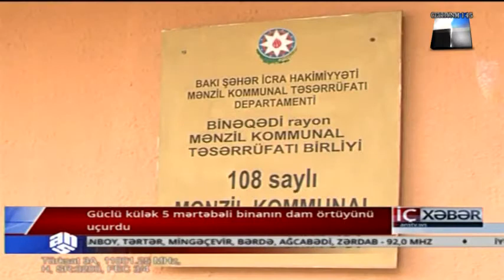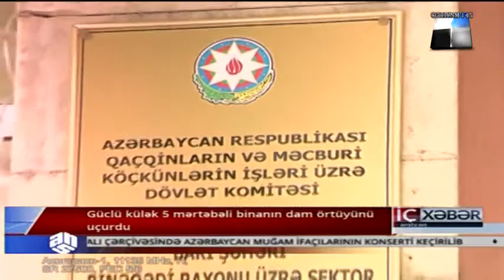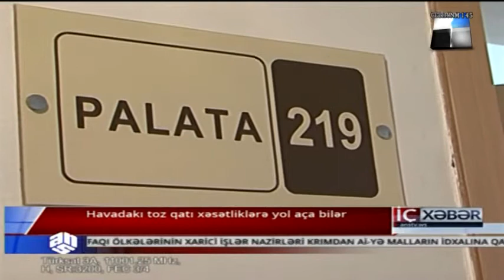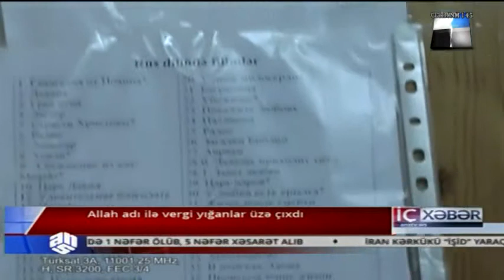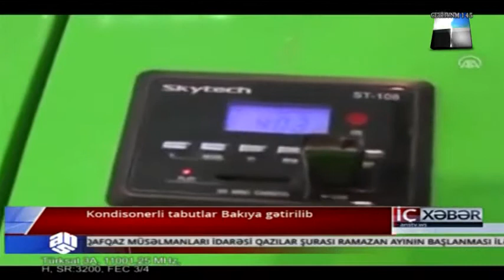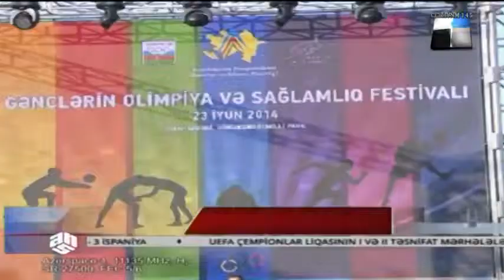▐►İcXeber 23 06 2014◄▌